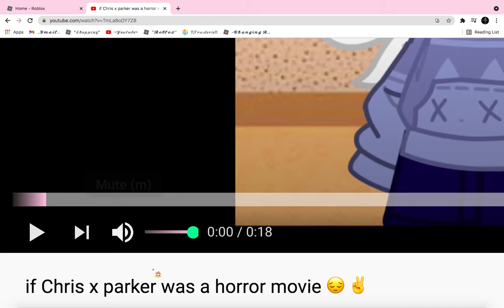update pt 1 (READ DESC) its important ;(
Hello! this is the reason i've been offline... if you just wanna get straight to the point go to the discussion page,

Bad news:
Ok so, my tablet broke... which is the one i always use for my videos!
Good news:
But i'm getting a phone and a number so i can also make thumbnails and go live! Its only coming in 6-5 days! (i lost track T_T)
I'll be updating you guys every single 2 days (or 1 if i forget) I'm kinda caught with school but its ending in only 1 MONTH, So don't worry! And trust me, If you can wait for my uploads you can wait for my phone to get here U_U
*THANK U FOR 1K+ VIEWS ON THIS VIDEO :D*
I have a lot in store for you all so the wait will be worth it!
I talk a lot on the discussion page so if you are bored you can go there lol
Bye :D
Reminder : i go by he/him and they/them
feel free to use xe/zir to!